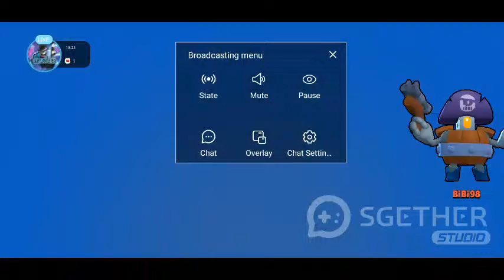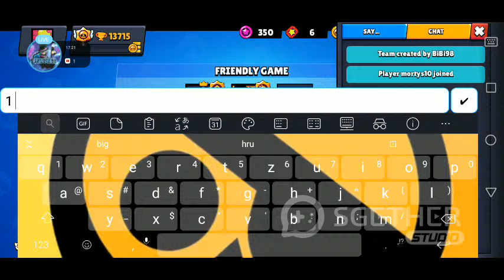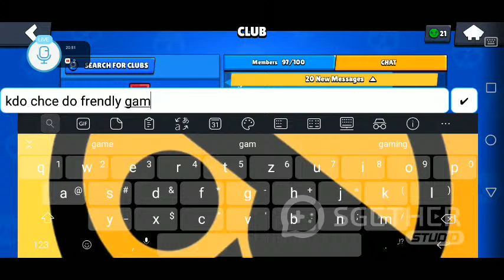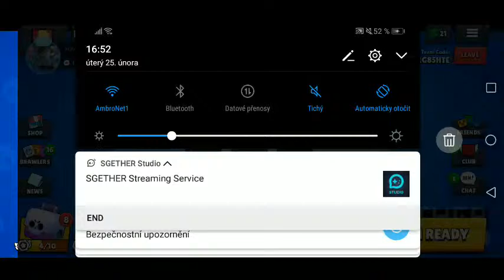[SGETHER STUDIO] Etf